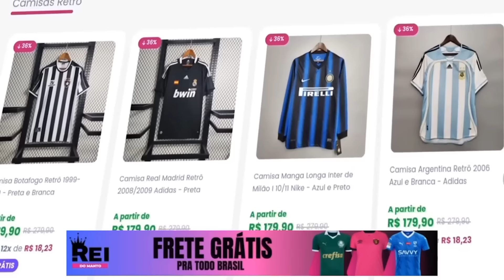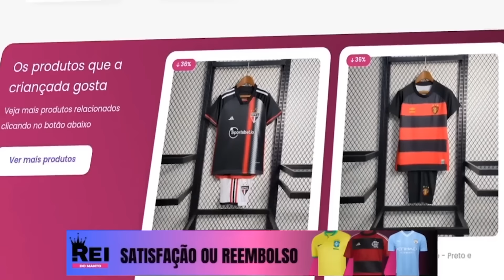NETO PERDE A LINHA AO VIVO E DETONA AUGUSTO MELO E DIRETORIA DO CORINTHIANS DEPOIS DE ACUSAÇÃO GRAVE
O Craque Neto exigiu explicações do presidente do Corinthians, Augusto Melo, sobre a crise financeira que assola o clube. Neto criticou duramente as 34 contratações de atletas para a divisão de base e também levantou questões sobre o caso envolvendo a patrocinadora máster Vai de Bet. Junto com Velloso, Neto apontou que a atual administração está repetindo os erros da gestão passada, o que tem agravado ainda mais as dívidas do clube.

Eu sou Rodrigo Barbosa, e no nosso canal trazemos diariamente o melhor conteúdo do futebol com notícias, histórias e curiosidades do esporte mais popular do planeta. Agora, solta o like no vídeo e vamos nessa!

Críticas de Neto
Durante o programa 'Os Donos da Bola', o ex-jogador e comentarista Neto expressou sua indignação com a atual situação financeira do Corinthians. Ele questionou a necessidade de contratar 34 novos atletas para a base do clube em um momento em que as finanças estão tão comprometidas.

Caso Vai de Bet
Além das contratações, Neto também trouxe à tona o caso envolvendo a patrocinadora máster do clube, Vai de Bet. Segundo ele, a falta de transparência e as negociações pouco claras com a patrocinadora contribuem para a desconfiança dos torcedores e agravam a crise financeira.

Opinião de Velloso
Velloso, outro comentarista do programa, opinou que a administração de Augusto Melo está repetindo os erros da gestão passada, perpetuando um ciclo de má gestão que tem levado o Corinthians a acumular dívidas.

Reflexão
A situação do Corinthians é preocupante e levanta questões sobre a gestão dos clubes de futebol no Brasil. A falta de transparência e as decisões financeiras duvidosas prejudicam não apenas a saúde financeira do clube, mas também a confiança dos torcedores.